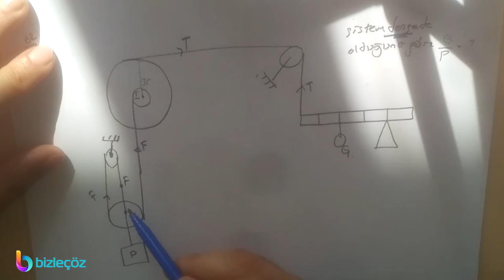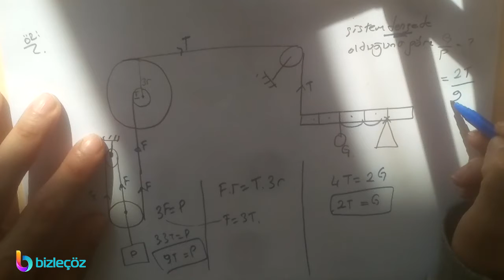Fizik | Basit Makineler (2)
bizle çöz ekibi olarak bütün derslerde sizlerle olacağız çalışmalarımızı ve sorularınızı bizlere sorabilirsiniz yorum bırakabilirsiniz dilerseniz google play ve iapp store den
 uyğulamamızı indirebilirsiniz. gerekli tüm sorularınızı bizle paylaşabilirsiniz

.insteğram  hesabımız @bizlecoz